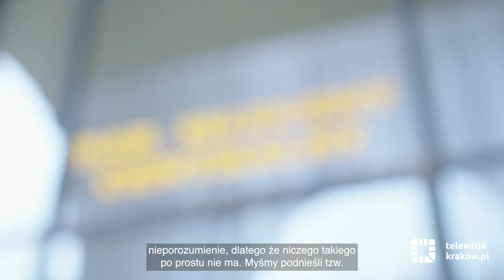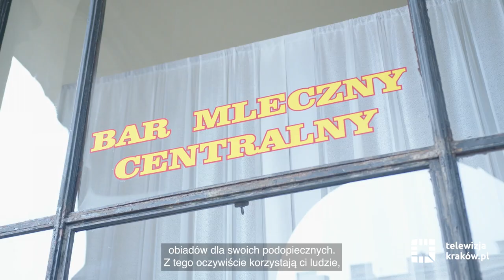Czynsze w barach mlecznych PSS Społem bez zmian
Aktualizacja opłat w odniesieniu do PSS Społem dotyczy nieruchomości oddanych w użytkowanie wieczyste na cele usługowe, zabudowanych parkingami oraz budynkami usługowo-handlowymi. Na żadnej z tych nieruchomości nie jest prowadzony bar mleczny, a zatem opłaty w nich nie wzrosły.
Miejski Ośrodek Pomocy Społecznej wykupuje codziennie w barach mlecznych około 2,5 tys. obiadów dla swoich podopiecznych. Z takiego rozwiązania korzystają zarówno podopieczni, jak i bary mleczne.